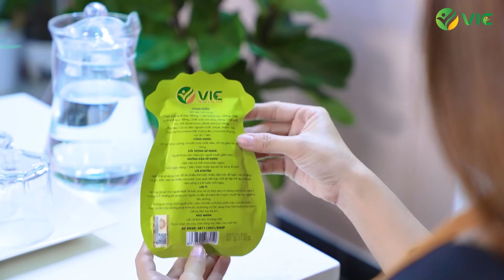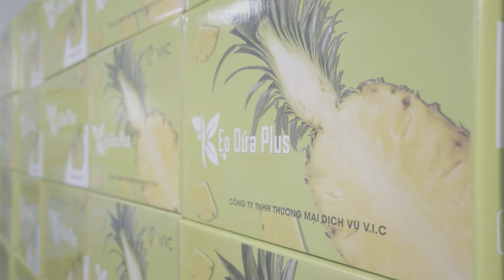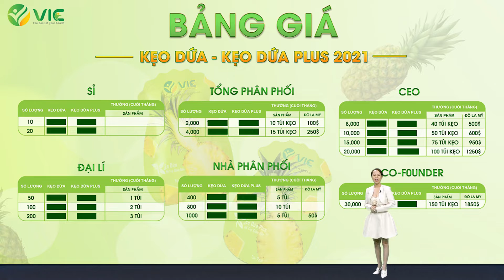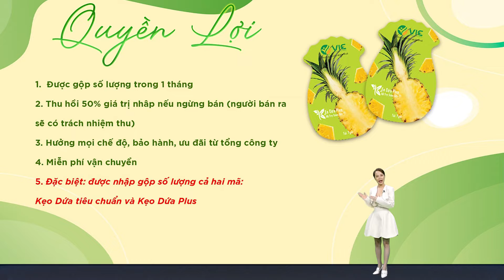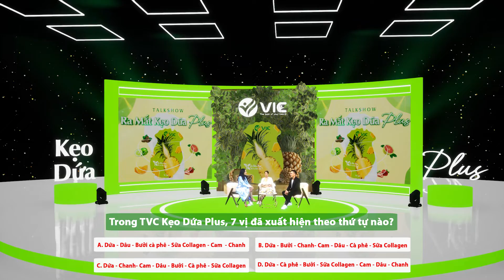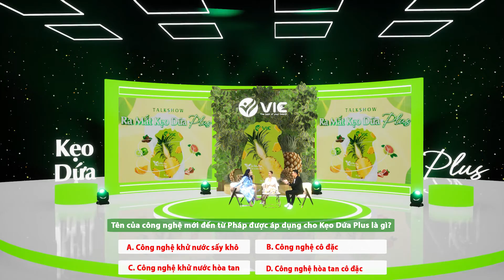Livestream phim trường ảo - Ra mắt kẹo Dứa Plus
🎥 🎬 Quay phim sự kiện - Quay phim hội nghị - Quay phim Event - Dịch vụ Livestream Facebook
Clip được sản xuất bởi:
CÔNG TY TNHH DỊCH VỤ TRUYỀN THÔNG SỰ KIỆN SÀI GÒN VIỆT
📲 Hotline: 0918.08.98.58